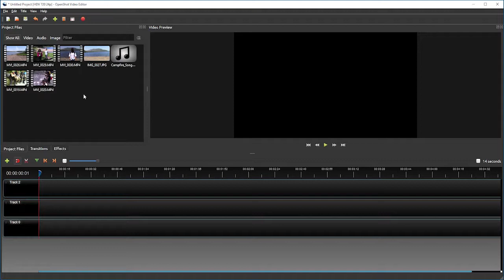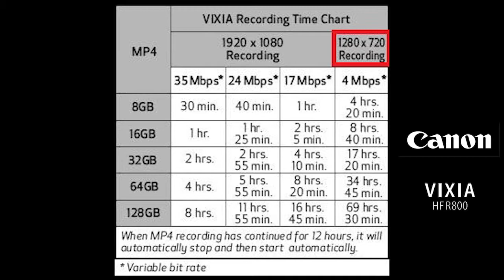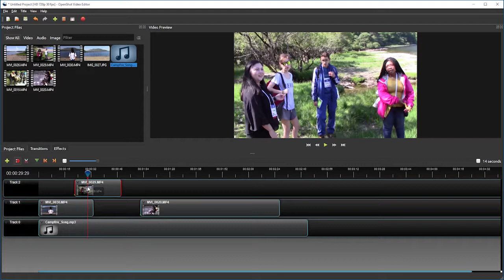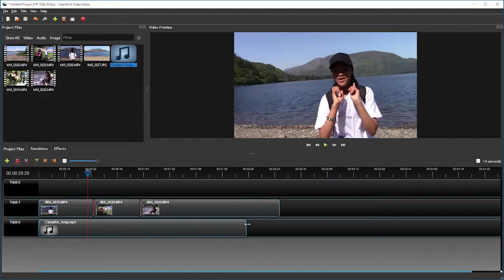OpenShot Tutorial for v2.4.1 - 3. Setting up your workspace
Tutorial for OpenShot Video Editor version 2.4.1.